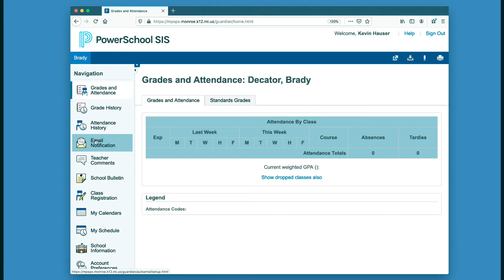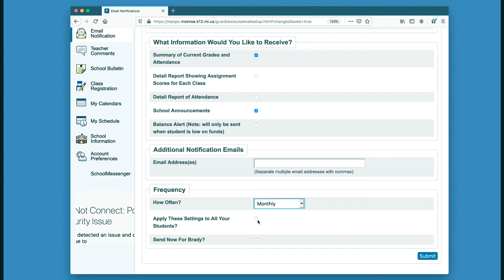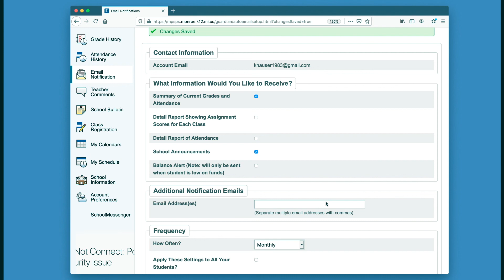Power School Tutorial - Parent Email Notifications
This setup is performed from within the PowerSchool parent portal located